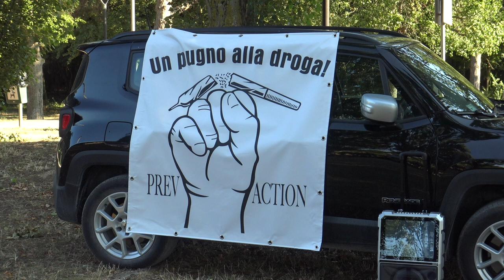"UN PUGNO ALLA DROGA", AL MIRALFIORE PREVACTION PORTA LO SPORT NEI LUOGHI DELLO SPACCIO